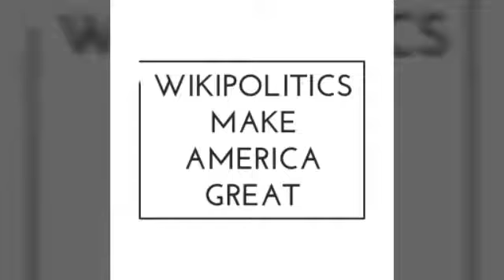JUST IN! Obama's CIA director Just Did SOMETHING that Will Have Hillary Clinton, Obama, Comey on RUN